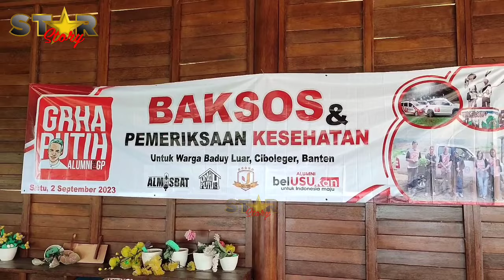GRHA PUTIH SUKSES ADAKAN BAKTI SOSIAL & PEMERIKSAAN KESEHATAN GRATIS DI BADUY LUAR CIBOLEGER